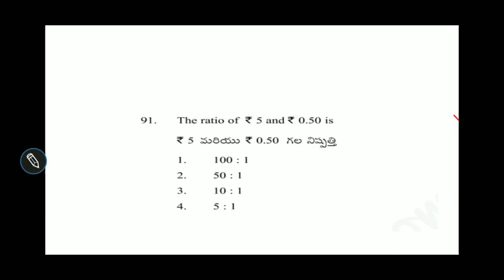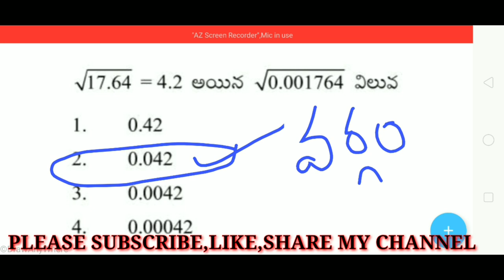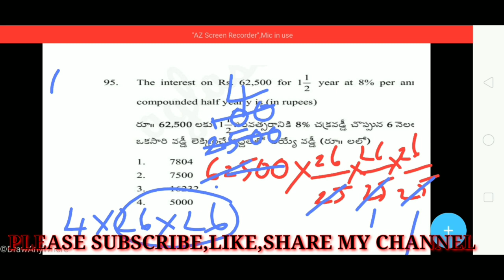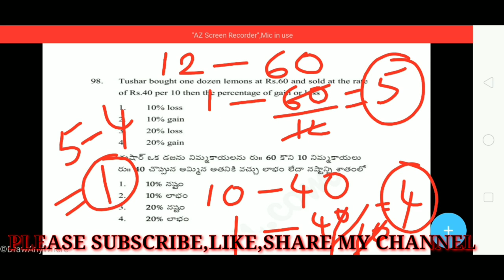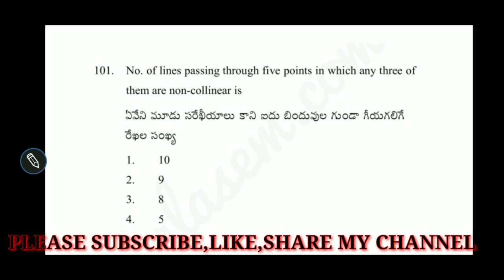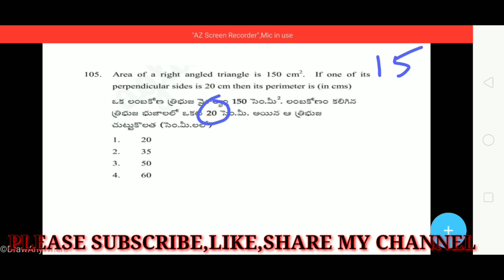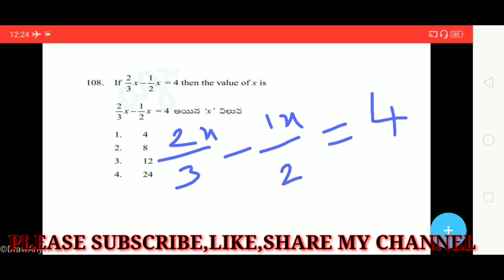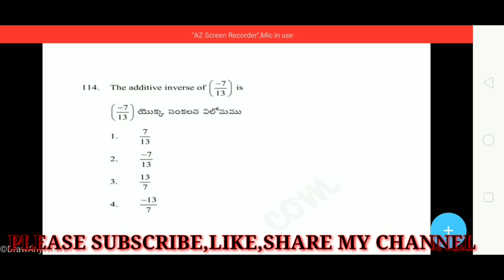How to do maths easy in APTET 2020 previous (APTET 2018) model paper 2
This previous model paper helps to all who prepare APTET/ DSC 2020 this video helps to all who feel fear to do maths